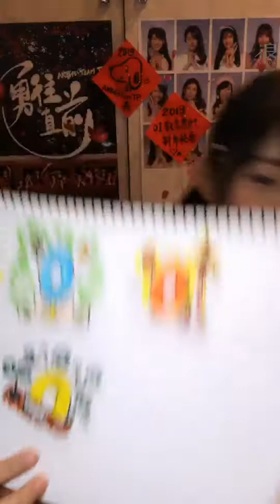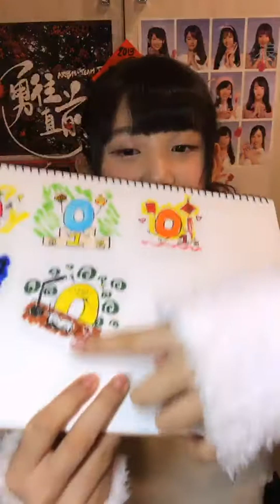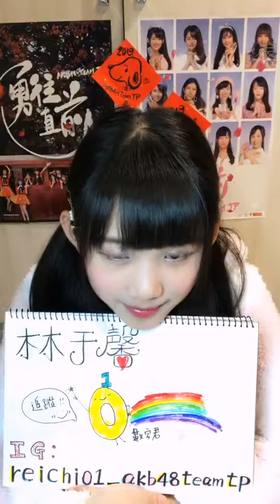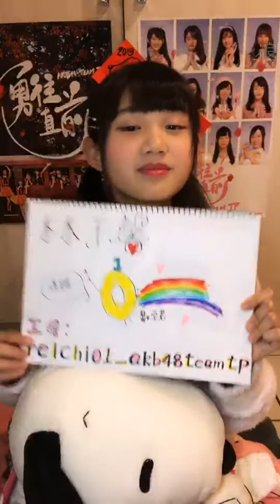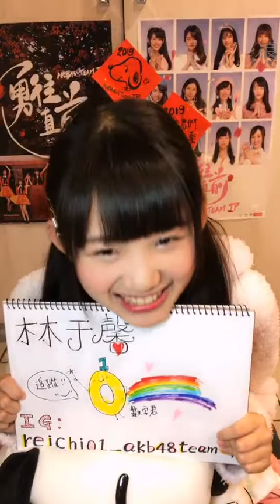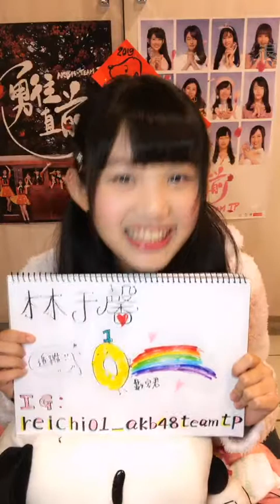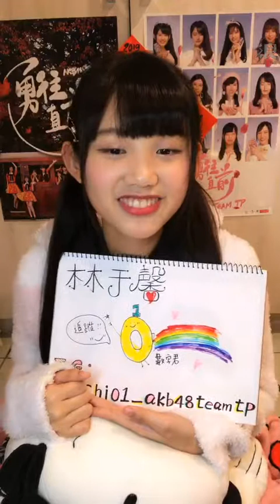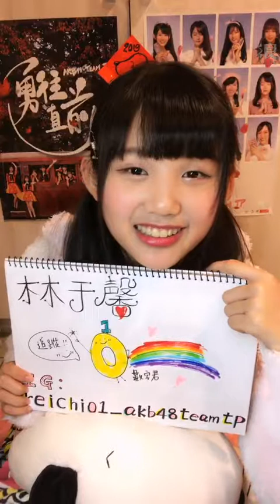190211 19:00 AKB48 TEAM TP 林于馨(研究生) 浪Live